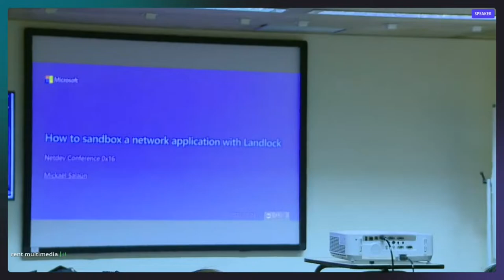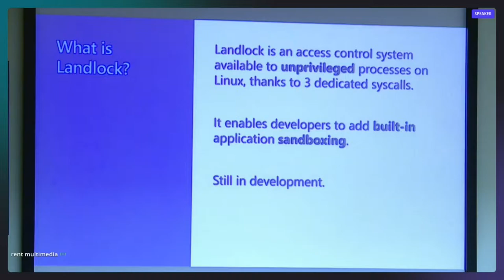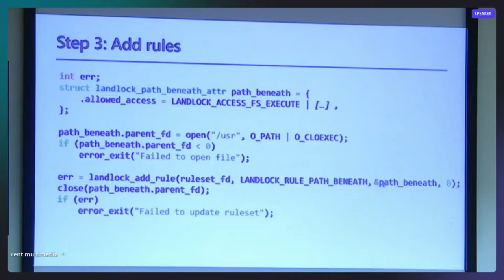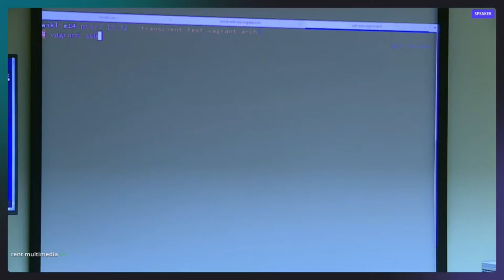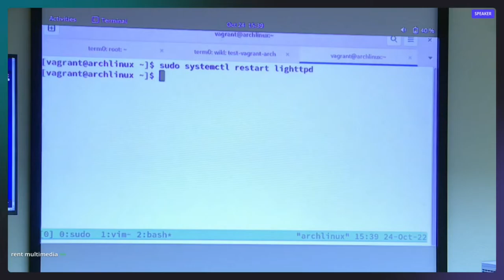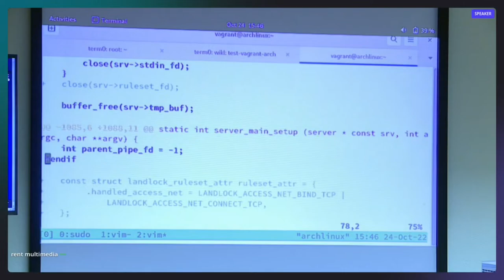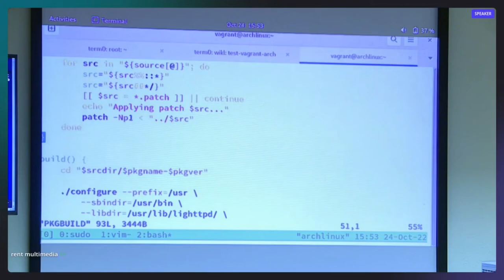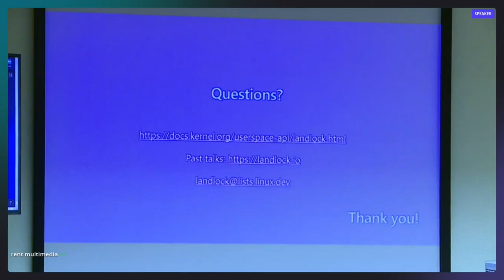Netdev 0x16 - How to sandbox a network application with Landlock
Instructor: Mickaël Salaün

Info: Network access-control is well covered by different kind of firewalls, but for some use cases it may be interesting to tie the semantic of an application instance and its configuration to a set of rules. For instance, only some processes of web browsers or web servers may legitimately be allowed to share data over the network, while other processes should be blocked. Linux provides some mechanisms to do so, including SELinux or AppArmor, but until now it has not been possible for applications to safely sandbox themselves.